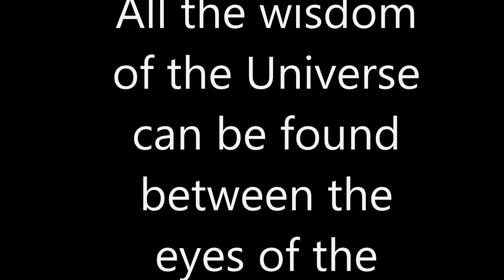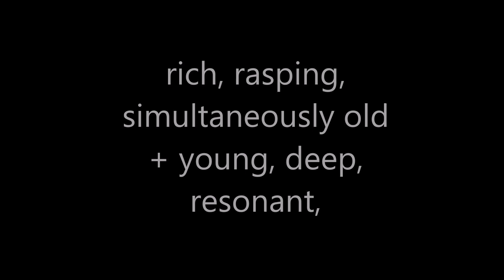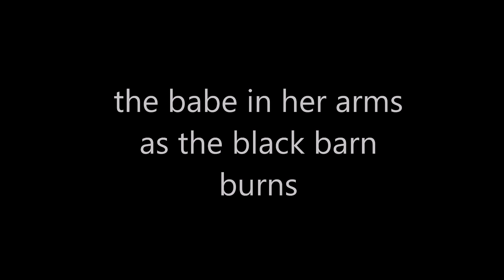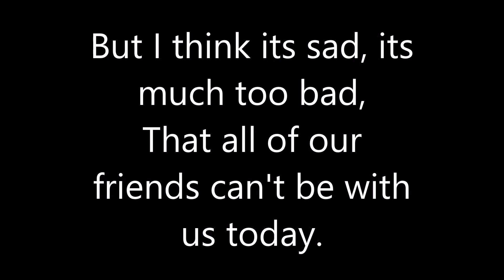Patti Smith Horses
Patti  Smith's  iconic  first  record  Horses .
always  the  iconoclast  ,  she  started  as  she  meant  to go  on

thanx  to  TheCoverVersion/Alamy  for the iconic sleeve  cover of  Horses  and  to Pictorial Press Ltd/Alamy  for  the  promotional  photo  of  Patti  circa  1975 .

thanx  to  Records/Alamy  for  the  Philadelphia  Rock  photo  of  Patti .

thanx  to  miami beach forever  for  the  kissing  lips,  to  Leto RA  for  the  drawing  of  the  girl  with  long  black  hair ,  and  to  Phiroon  for  the  heart-shaped  cloud  ,  all  of  Shutterstock .